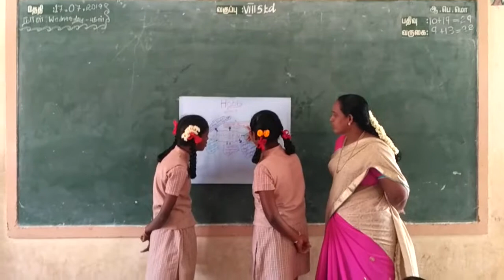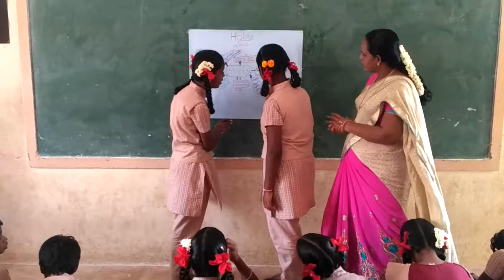VIII STD _ MIND MAP ( HOBBY SECTION 2)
Ashwitha  is presenting her mind and explaining.